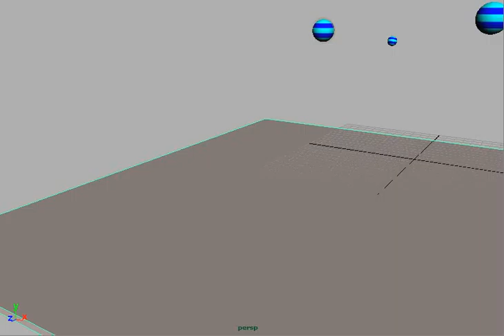01_bouncingBall_jaminWu.qt